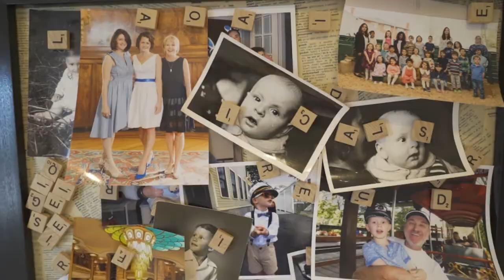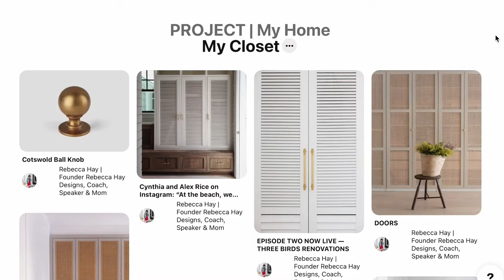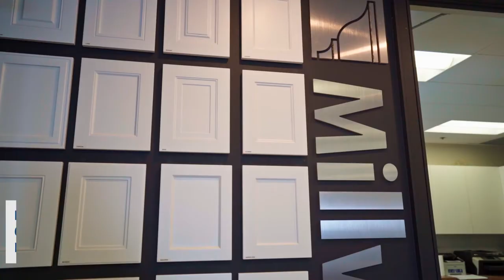Hay Home Reno | Episode 7 - Install Days at a Designer's Home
So excited to be sharing the install days of our Hay Home Reno 🎉

In this episode, things are really starting to come together as we have our gorgeous stair runner, custom vanity, drapery, and spectacular custom closet installed! 👏

My family has been living in a renovation for 5-6 months at this point, and we can't wait for the reno to finish so that we can use our beautiful second floor. It's been wonderful to see how resilient my children have been through the entire process - sometimes more than myself!

Despite what you see on TV, renovations are long and messy and take 5x longer than expected. We've been in this renovation so much longer than anticipated facing COVID guidelines, quarantines, supply issues, and so we're super excited to have reached this far because we're SO close to finishing!

I can't wait to share the next episode where we're going to REVEAL the beautiful kids' rooms!

Filmed and Edited by Lucian Vasile